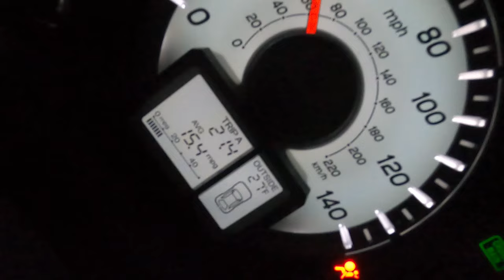Big Brown Trout Beatdown with Nick from suburbanangling!! LIMIT! Hammond, IN Lake Michigan 3/28/2024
Nick from suburbanangling (YouTube) reached out to me earlier this week wanting to do a collaboration and do some Lake Michigan trolling. We agreed on this date and boy, did we have a great time. This was by far our best Brown Trout day we've ever had as far as quantity and quality. Nick is a great dude and we had a fun time fishing with him. Check out his YouTube channel: @suburbanangling

16:05 Our trolling speed
14:58 How to stop Church Walleye Boards from slipping
21:05 The BIG brown trout